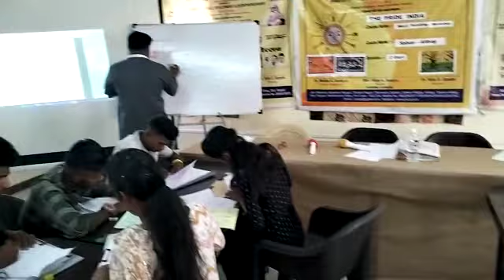15.दि प्राइड इंडिया व जन शिक्षण संस्थान रायगड यांच्या माध्यमातून "वारली चित्रकला -व्होकल फॉर लोकल"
दि प्राइड इंडिया व जन शिक्षण संस्थान रायगड यांच्या माध्यमातून "वारली चित्रकला -व्होकल फॉर लोकल" प्रशिक्षण कार्यक्रमाचे संपन्न भारत सरकारच्या कौशल्य विकास व उद्योजगता मंत्रालयाच्या माध्यमातून माध्यमातून रायगड जिल्ह्यामध्ये संस्थापक अध्यक्ष डॉ मेधासोमैया, डॉ नितीन गांधी, उपाध्यक्ष सौ गीतांजली ओक , बोर्ड मेंबर श्री नरेंद्रभाई जाधव ,डॉ विजय हिरामण कोकणे,  यांच्या मार्गदर्शनाखाली कार्यरत असणारी जन शिक्षण संस्थान रायगड व दि प्राइड इंडिया या ग्रामीण विकास प्रकल्पाच्या आर्थिक सहकार्यातून  रायगड जिल्ह्यातील आदिवासी बांधवांसाठी व कर्मचाऱ्यांना दिनांक  15 व 16 फेब्रुवारी 2023 रोजी दोन दिवसीय "वारली चित्रकला" कार्यशाळेचा आयोजन सहाण-अलिबाग येथे करण्यात आले होते. मुख्य प्रशिक्षण डॉ विजय कोकणे यांच्या माध्यमातून सदर प्रशिक्षण देण्यात आले. कार्यक्रमाचे सूत्रसंचालन सौ प्रतीक्षा चव्हाण यांनी केले